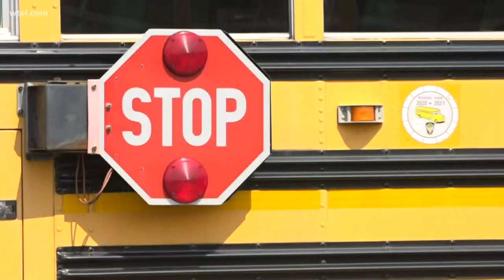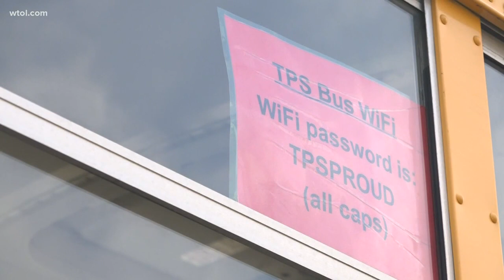WiFi access now available for Toledo Public School students via buses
Toledo Public Schools helping their families by giving kids access to the internet. The district is providing WiFi at set locations around the area.